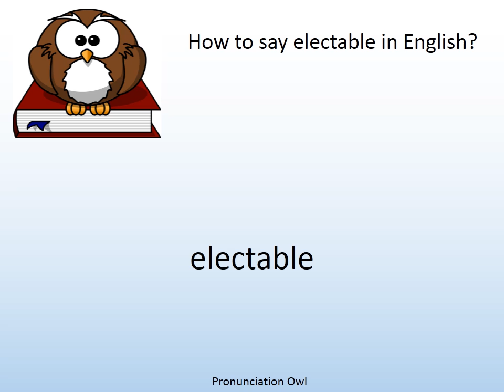How to say electable in English? - Pronunciation Owl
How to say electable in English? Learn the pronunciation of electable!